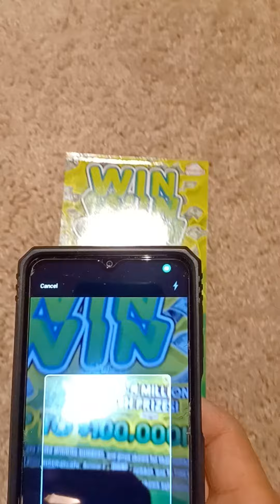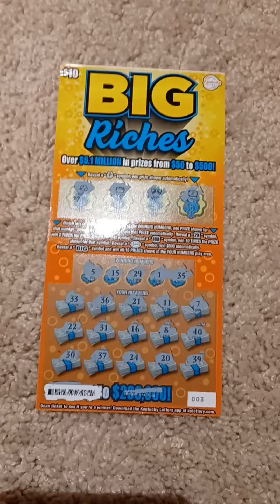Kentucky Lottery ケンタッキーロト